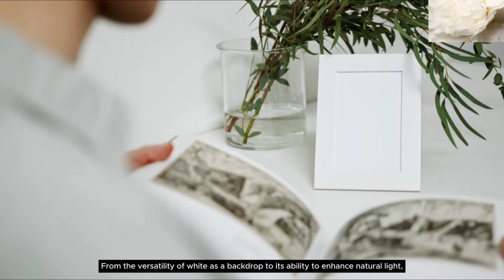🤍New🤍 THE GIFT OF WHITE: Crafting the Allure of Shabby Chic White Luxury Interiors Home Decorating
THE POWER OF WHITE CRAFTING THE ALLURE OF SHABBY CHIC WHITE LUXURY INTERIORS AND HOME DECORS

Hello my beautiful friends! Sharing with you today on this video the power of white crafting the allure of shabby chic white luxury interiors and home decors.

In this video, we delve into the timeless allure of white luxury home interiors, showcasing how the purity of white can elevate any space to new heights of elegance and sophistication. Discover the versatility of white as a backdrop for opulent accents and exquisite detailing, and learn how to create a sanctuary of refined indulgence in your own home. Join us on this journey as we explore the artistry and craftsmanship that define the epitome of luxury living.

Enjoy watching dear friends!

CTTO: To the images and videoclips ...Thank you very much for your Kindness and Generosity! God Bless you!!
Creating this video to give inspiration and motivation, ideas and tips in home decorating and home improvement.

VOICE-OVER: by Miss Suzy; Content Creator of this Channel - i heart my ShabbyDecor

FACEBOOK: I Heart Much Shabby Chic